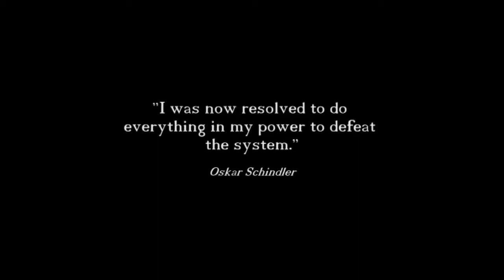Schindler's List Trailer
With: Liam Neeson, Ben Kingsley, Ralph Fiennes, Caroline Goodall, Jonathan Sagall, Embeth Davidtz, Mark Ivanir, Beatrice Macola, Andrezj Seweryn, Jerzy Nowak, Norbert Weisser, Anna Mucha, Piotr Polk, Rami Heuberger, HansJorg Assman,Hans-Michael Rehberg, Daniel Del Ponte
Year: 1993